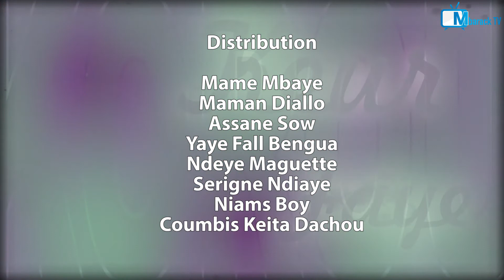KOROU KEUR FAYE Episode 6